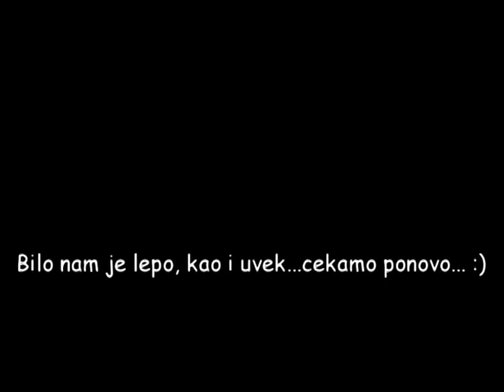Kod Francuskih kumova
Prelepo druzenje, kao i uvek...:)